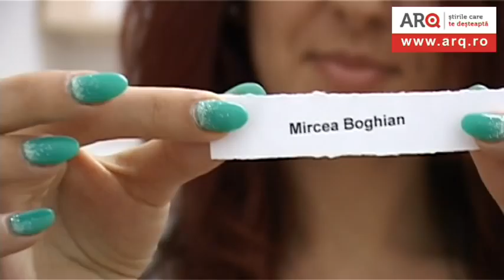Extragere castigatori concurs ARQ / UTA - ASC Poli Timisoara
Video: Tomck@t